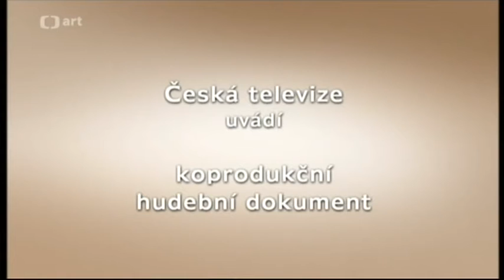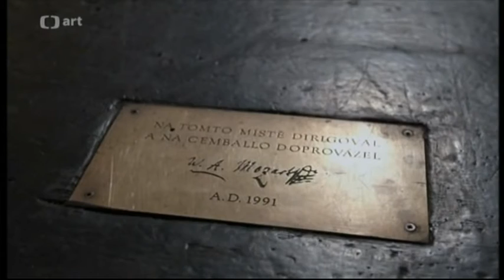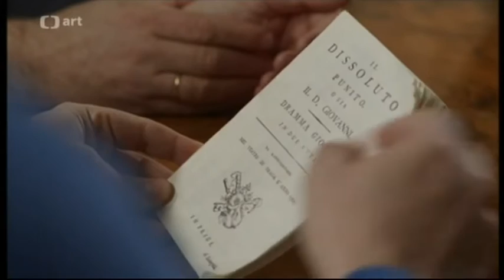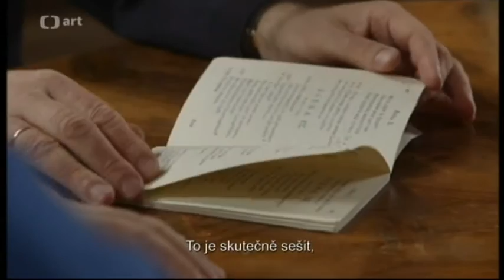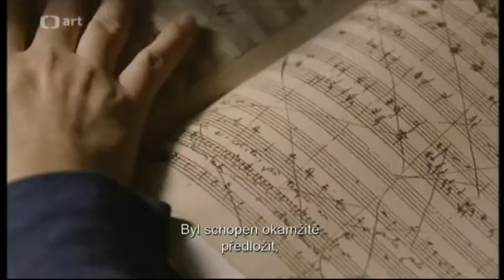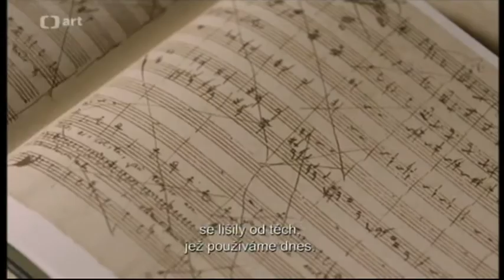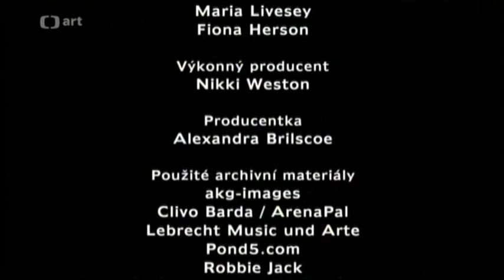Mozart v Praze / Mozart in Prague: Rolando Villazón on Don Giovanni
Mozart v Praze
Dokument s českými titulky
Documentary with czech subtitles